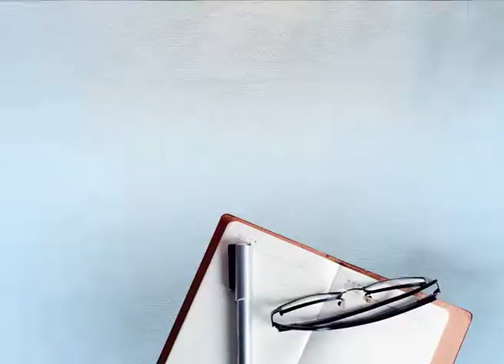ਨਵੰਬਰ 'ਚ ਖੁੱਲ੍ਹੇਗਾ ਕਰਤਾਰਪੁਰ ਲਾਂਘਾ ਡੇਰਾ ਬਾਬਾ ਨਾਨਕ ਵਿਖੇ ਵਿਸ਼ੇਸ਼ ਸਮਾਗਮ